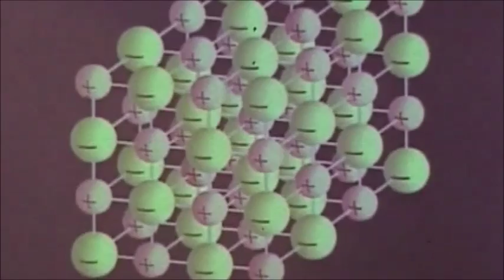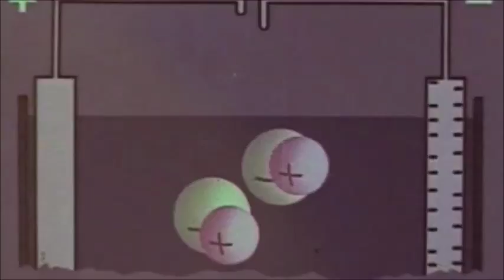Smälta saltelektrolysen NaCI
Fuserad saltelektrolys är en elektrolys metod i vilken inget vattenhaltigt medium, men en varm smält salt tjänar som elektrolyt. Det används för produktion och utvinning av aluminium, alla alkalimetaller och alkaliska jordartsmetaller i de flesta, de också bero på vissa plaster. ger också metoden fluor och klor.